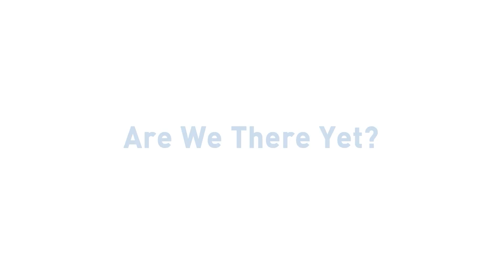🌍POCOYO & NINA - Take Care Of Marine Species 🌊 [93 min] ANIMATED CARTOON for Children |FULL episodes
✔️ Do you know that when we don't recycle, tons of plastic waste ends up in the sea, killing fish? Marine species are important to the planet, so we must protect them from pollution. Pocoyó and his friends are very much aware of how important keeping the oceans clean is. And you? You can help clean up the garbage that you see around you when you are on the beach, and not throw waste into the sea or rivers. Spread the word, and don't forget that you can also be part of Earth Hour by turning off the lights on March 26 at 8:30 pm.

Watch your favorite episode by clicking a title below:
00:00:00 Earth Hour: Save The Oceans
00:00:39 Muck struck
00:06:40 Earth Hour 2021: From my Window
00:09:10 Not in my backyard
00:15:13 Earth Hour: A Lovely Place
00:17:16 Pato Underwater
00:23:15 Once I caught a Fish Alive
00:25:20 Whale's Birthday
00:31:22 Pocoyo Recycles
00:37:50 Holidays
00:43:40 Are we there yet?
00:49:46 ️Space Holidays
00:55:51 Pato's Shower
01:02:13 Elly's Bath
01:08:29 Bathing Loula
01:14:55 Fussy Duck
01:20:50 The Treasure Hunt
01:26:53 The Key to it All

♻️ Not in my backyard
Pocoyo discovers some old rubbish and decides to have a clear out.

🌊 Pato Underwater
Pato packs his bag of toys and heads off to play with Octopus and Whale underwater.

♻️ Pocoyo Recycles
Pocoyo and Pato find some recycling containers.

🎣 Holidays
Our friends reunite after the holidays and can’t wait to tell each other what they got up to while they were away, but they’re blowing things out of proportion…

🏖️Space Holidays
Pocoyo and his friends can't decide where to go on holidays. Pocoyo convices them to travel to the space. They find a perfect planet with beachs and mountains.